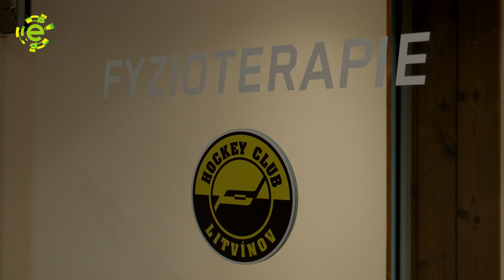Nové rehabilitační centrum v Litvínově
Nejnovější rehabilitační centrum mohou využívat mladí hokejisté v Litvínově. Hokejový klub Litvínov sportovní spolek, akademie ČSLH doplnil zařízením za více než sedm miliónů korun už dříve vzniklou posilovnu a rozcvičovnu na Zimním stadiónu Ivana Hlinky. Vzniklo tak velmi moderní zázemí pro vrcholové sportovce.